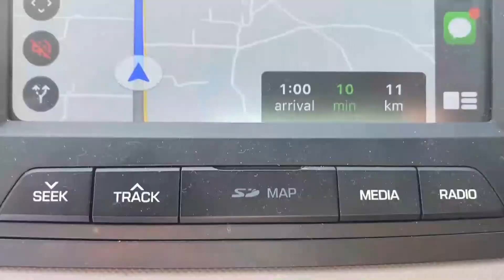Staycation at Fairmont Jaipur | Travel Vlog | Jaipur Travel Guide | Explore Jaipur | Ishita Singh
INTRO - I'm ISHITA, a fashion & beauty enthusiast. Having a great sense of style, I am here to utilize this platform to bring out the daily style that I posses  in me and talk about classic fashion, latest trends and styling tips.
My love for makeup and obsession for skincare has brought me here at youtube. I make videos on makeup tutorials and honest reviews about the products that I use weather they have worked for me or not. I am not here to brag about the products that doesn’t appeal to me or I don't use, in order to promote them.